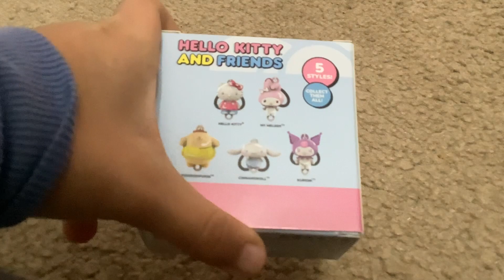My first unboxing!!!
Sorry if it is bad…